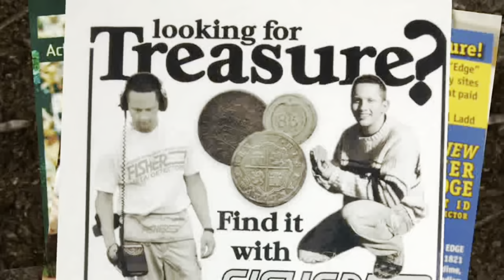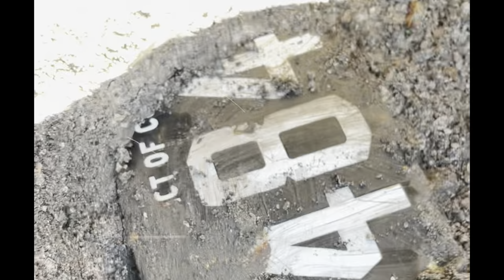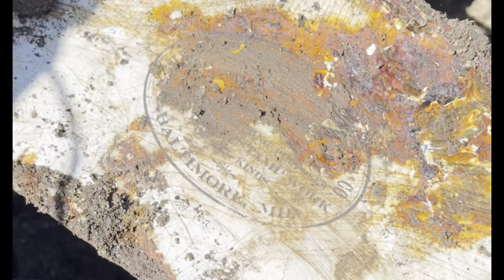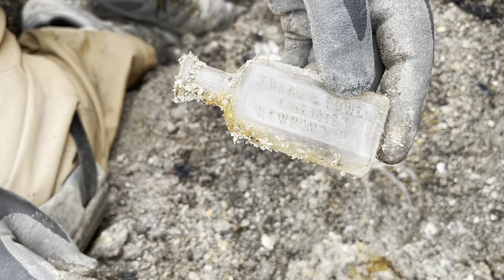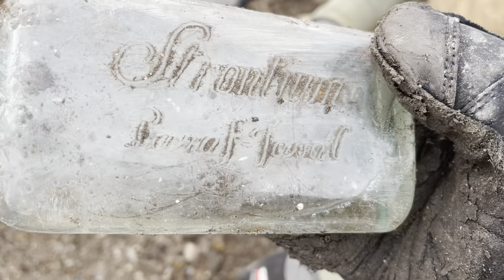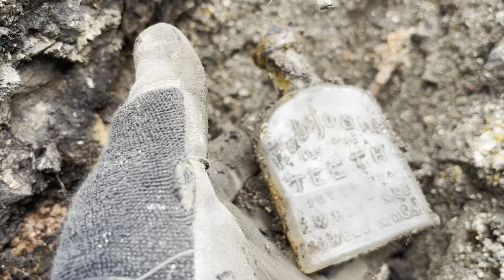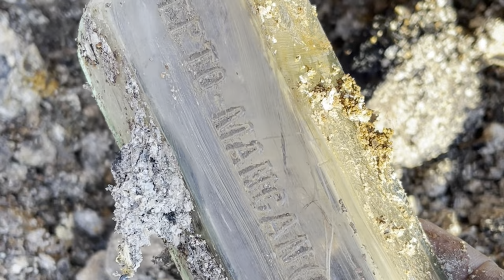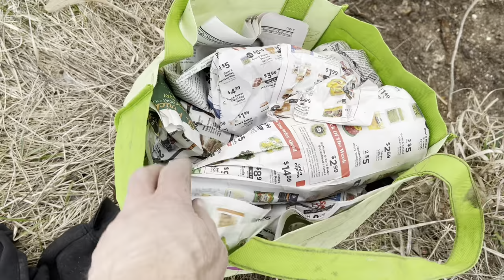BEST BOTTLE DIG EVER! Antique 1800’s Bottles Found Treasure Hunting Metal Detecting Relics Dug OMG!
A group dig to remember at a New England Bottle Dump. All handblown Bottles are found by all, including Bill’s rare porcelain license plate, & Diggin’ Danielle’s clay master ink!